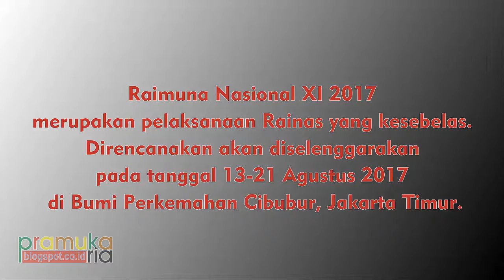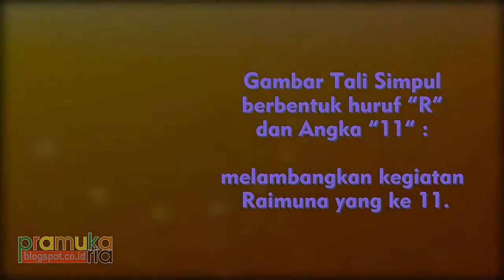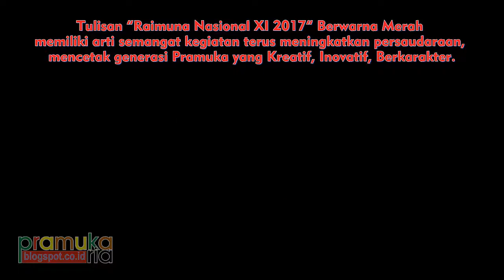Arti Logo Raimuna Nasional 2017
Arti Logo Raimuna Nasional XI Tahun 2017. Raimuna Nasional RainasPramuka2017 akan digelar pada tanggal 13-21 Agustus 2017 di Bumi Perkemahan Cibubur, Jakarta Timur.

Kegiatan akbar lima tahunan untuk pramuka penegak dan pandega itu memiliki logo kegiatan berupa perbaduan gambar huruf "R" dan angka "11" dengan penambahan gambar tiga buah tenda, lambang WOSM, lambang Gerakan Pramuka, dan tulisan "Raimuna Nasional" dan "2017".

Apa arti dan makna dalam logo Rainas2017 ? Simak video tutorial kepramukaan, Arti Logo Raimuna Nasional 2017.